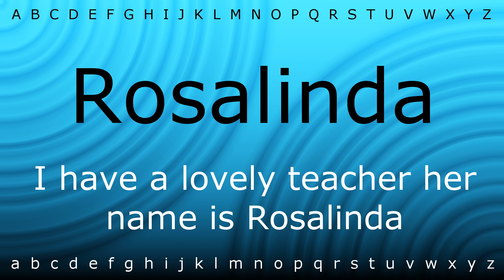How to say 'Rosalinda' with Zira.mp4